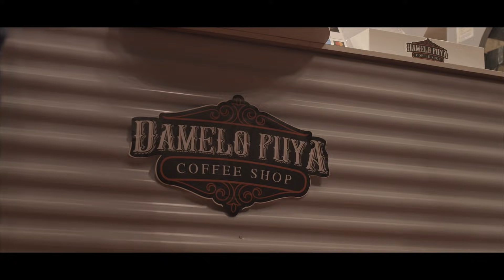Dámelo Puya: Capítulo #6 LOS YOUTUBERS